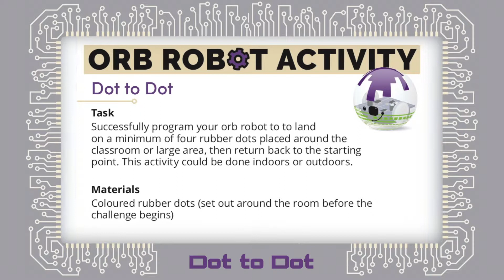Coding Challenge Task Cards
Robotic orb coding challenge task cards to help teach your students about coding!